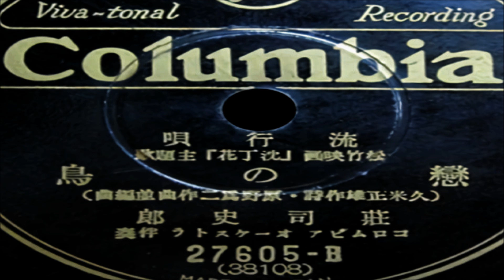恋の鳥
松竹 映画｢沈丁花｣主題歌
作詩:久 米 正 雄
作曲:原 野 為 二
編曲:原 野 為 二
歌唱:荘 司 史 郎

ｵﾘｼﾞﾅﾙ ﾚｺｰﾄﾞ 番号:27605 B 38108